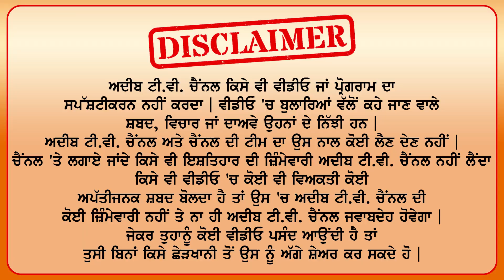Short Height Man in the World|Shortest Man |Worlds Shortest Man|Jaspreet Kaur|Adeeb Tv